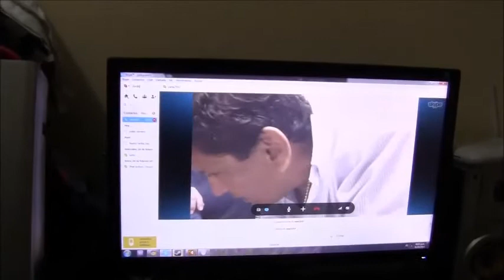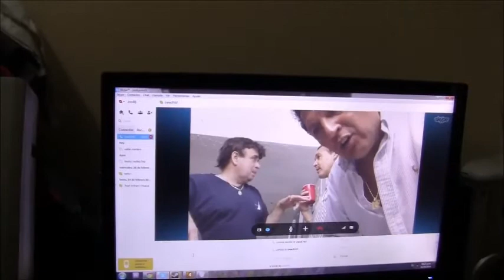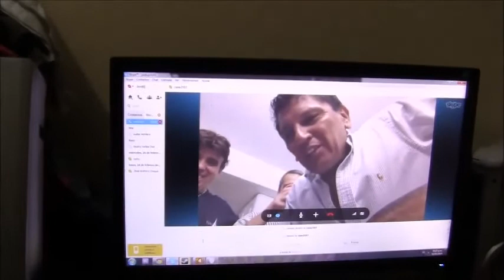SALUDOS DE JAVIER, PAPICHO Y BUGUI REENCUENTRO EN MIAMI